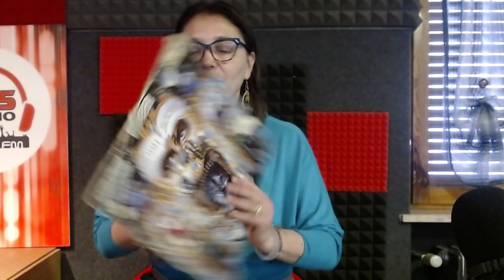Vinyl Review: MICHAEL JACKSON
Quali misteri si celeranno dietro la copertina di questo vinile di Michael Jackson? Lo scopriremo domani 22- Marzo in diretta alle ore 9:15
Rimanete Sintonizzati!
What mysteries lie behind the cover of this Michael Jackson vinyl? We will find out tomorrow March 22nd live at 9:15 am